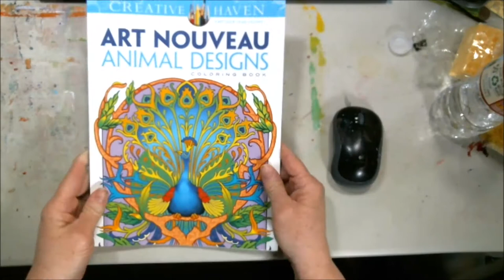Adult Coloring Book Page Art Nouveau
Today's Sunday Adult ColorBook Page is an Art Nouveau and they are Deer.  This was very fun to do.  i hope you enjoy it.

Mail:
2630 N. Dustin Ave. B-1

COLLABORATORS
[Playlist URL]
[List channel names (when 5+ more participate) List Video links for 5 or less channels participating) Include video titles]

CREDITS